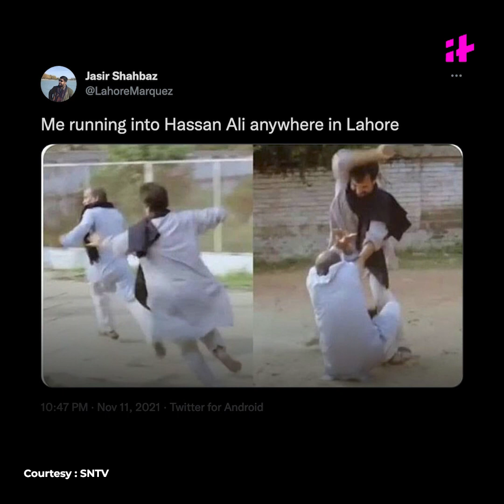Australia Defeats Pakistan In A Stunning T20 Semi-Finals!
Australia defeated Pakistan to enter the final of T20 world cup and last night we witnessed a thrilling match. People can’t stop talking about how Australia upstaged Pakistan. Marcus Stoinis and Matthew Wade’s blitzkrieg stunned everyone.